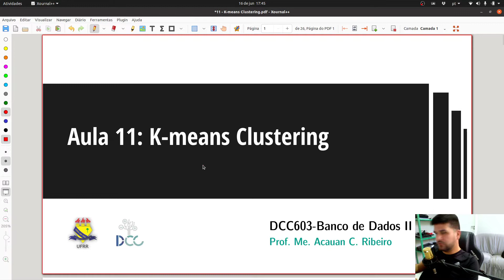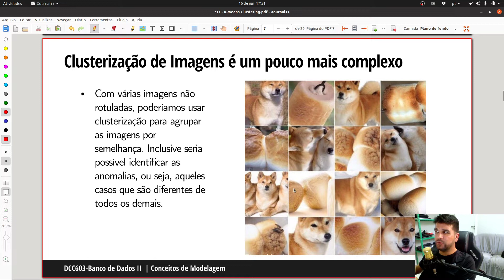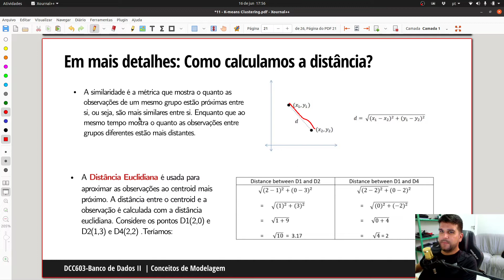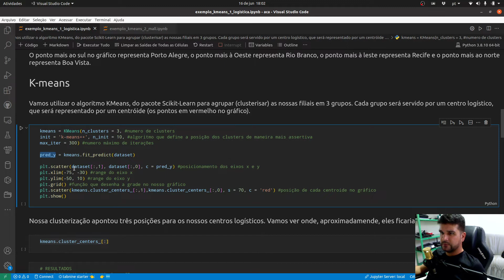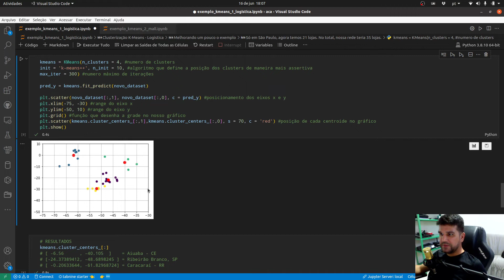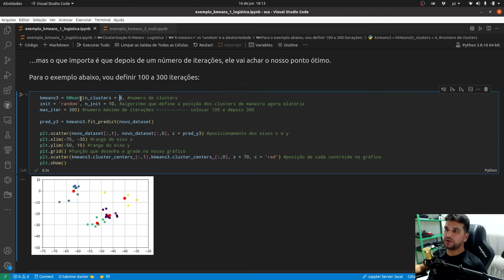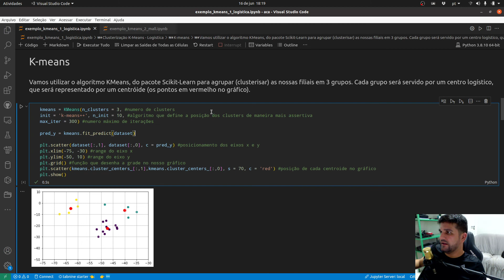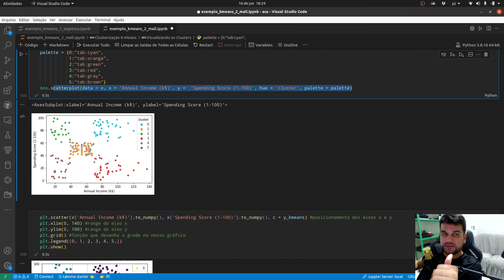11 - K-means Clustering (DCC603)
Aula da disciplina DCC603 falando sobre K-means - Clusterização